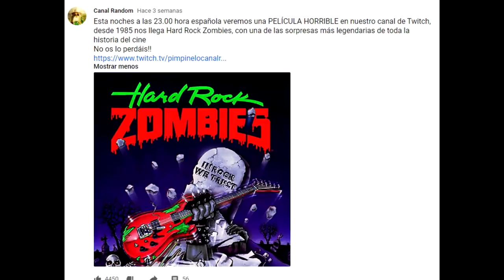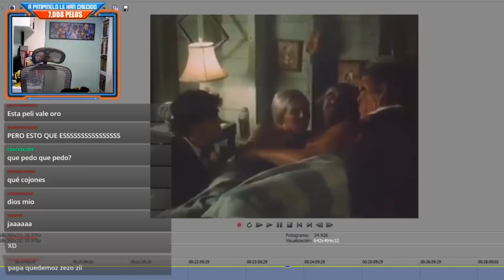Películas HORRIBLES que NO CONOCES: HARD ROCK ZOMBIES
Hoy hablaremos de HARD ROCK ZOMBIES, una pequeña joya repleta de escenas legendarias, zombies, hombres lobo, personajes históricos, gañanes con cabras todo tiene cabida aquí. Después de verla, cualquier película, por mala y retorcida que sea, te parecerá coherente, bien rodada y previsible.